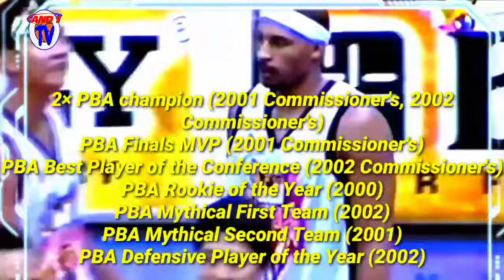FEAR HIM the Power & Strength of DAVONN HARP🔥🔥